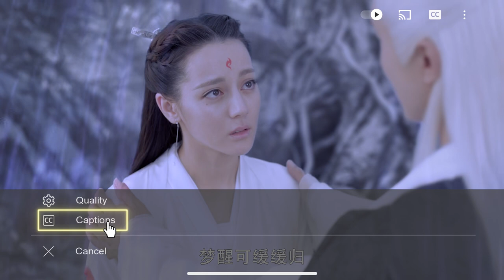🦊帝君緊抱虛弱的鳳九，緩緩親吻額頭深情表白，姬蘅看見這一幕嫉妒的狂哭不止 ChineseDrama |三生三世枕上書